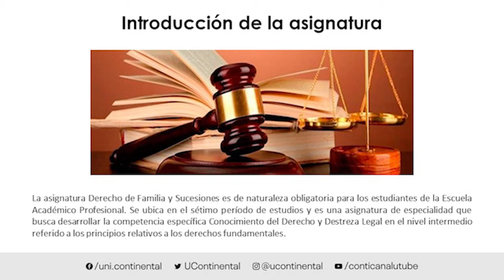Presentación de la asignatura: Derecho de Familia y Sucesiones